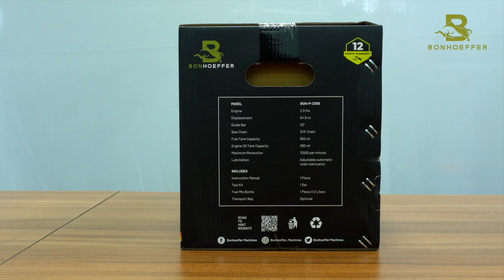Unboxing and Assembling the Bonhoeffer Chainsaw BON-P-CS55: Step-by-Step Guide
Join us as we unbox and assemble the powerful Bonhoeffer Chainsaw BON-P-CS55! In this detailed step-by-step guide, we'll walk you through everything you need to know to get your chainsaw ready for action. Perfect for both beginners and seasoned users, this video covers:

Unboxing the Bonhoeffer Chainsaw BON-P-CS55
Inspecting the components and accessories
Assembling the chainsaw with easy-to-follow instructions
Safety tips and best practices for assembly